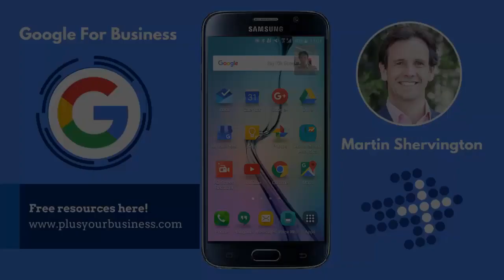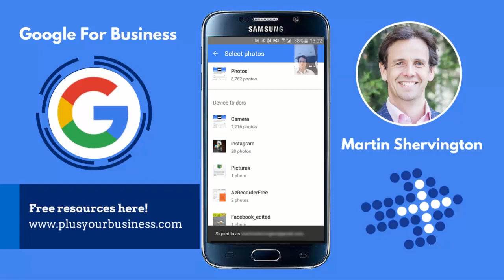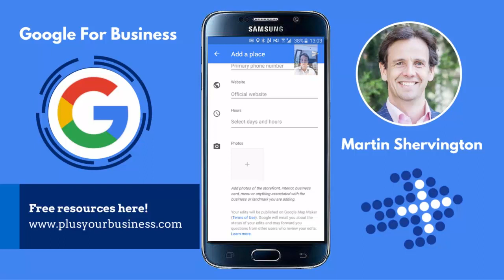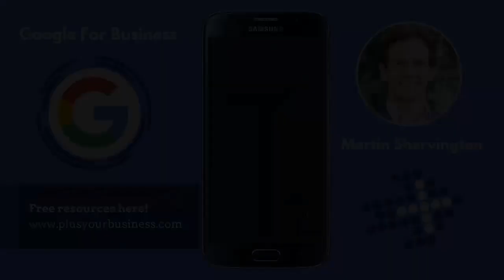How to add a business to the map, using 'Google Maps'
for a load of free resources!